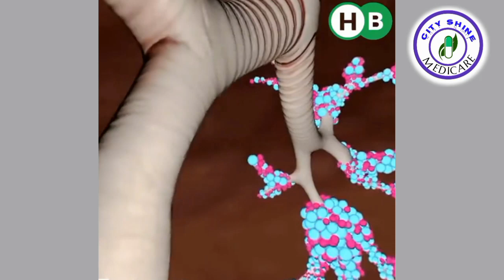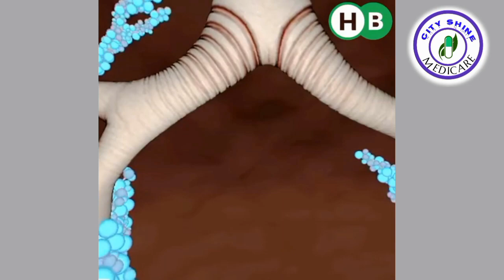How to Relief from Allergy, Cause and Home Remedies 'New Tips'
In this Video we discussed about the details of allergy. cause and Home remedies .
Related tegs.
how to relief from allergy,allergy types,
allergy treatment,
allergy symptoms,
drug allergy,allergy test,
food allergy,allergy me, Medicare; allergy cause, allergy home remedy, allergy relief;